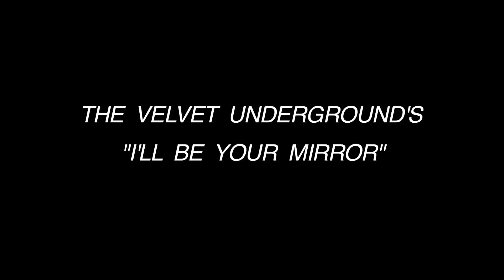Bud Benderbe - I'll Be Your Mirror (Official Video)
Following Dutch sensation Bud Benderbe on a stroll through Chinatown while singing his version of the Velvet Underground's "I'll Be Your Mirror."

You can possess Bud's voice forever on the vinyl record format by purchasing The Velvet Underground & Nico & Bud Benderbe, his "easy on the ears" take on the famed avante-garde rock group.

Bud played Milk Gallery and Boo-Hooray's exhibit Enjoy The Experience: Homemade Records 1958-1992, assembled from the Sinecure Books publication of the same name.